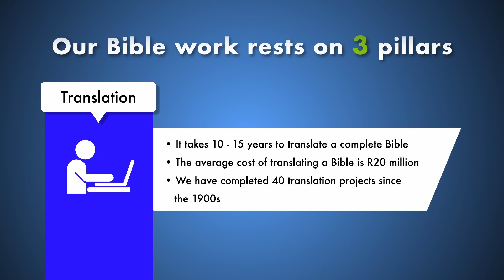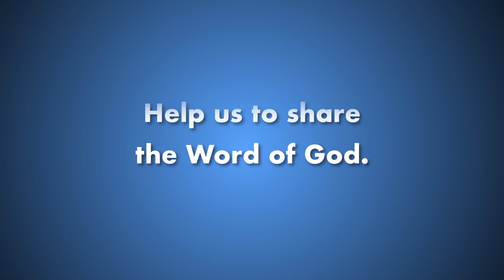Who is the Bible Society of South Africa?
For over 200 years the Bible Society of South Africa serves the Church and the people of South Africa by translating, producing and distributing the Bible in various languages and formats. Learn more about us and what we do

• What do you consider when buying a Bible? Help us understand our customers better by completing this survey